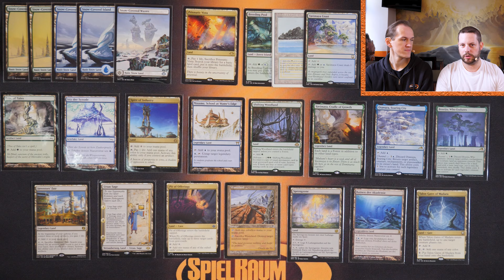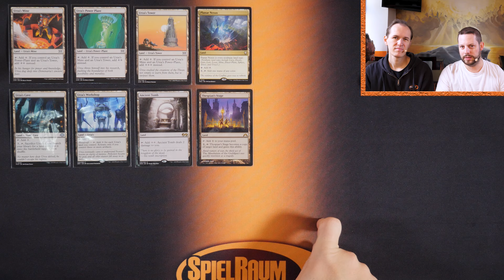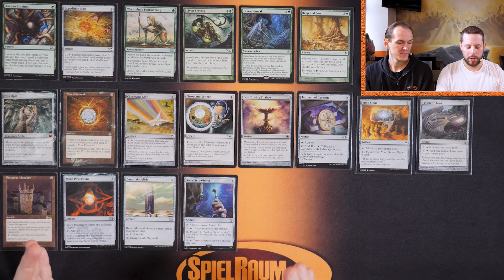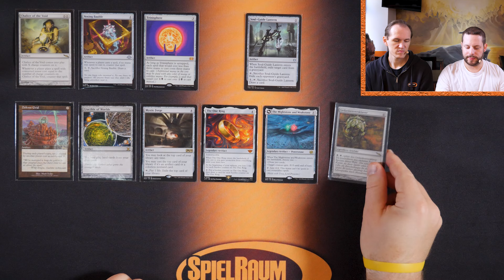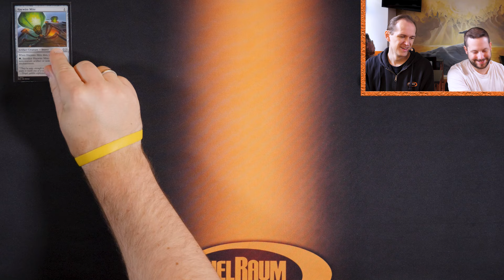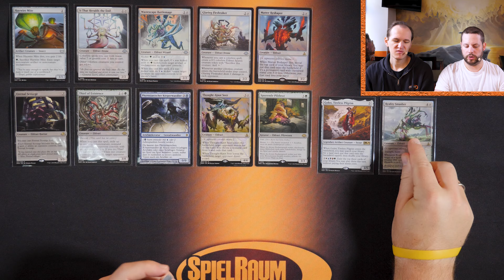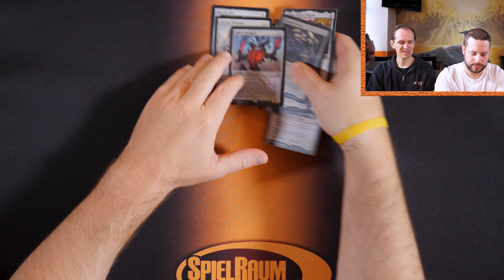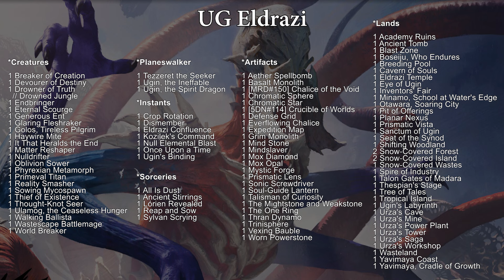UG Eldrazi - Highlander DeckCheck - 21 - SpielRaum [Deutsch]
Nach längerer Pause haben wir wieder einen Highlander DeckCheck für euch. Matthias stellt euch ein Deck vor, welches er zusammen mit Markus entwickelt hat und von MH3, gutem Mana und fettem Payoff aka. Eldrazi profitiert.